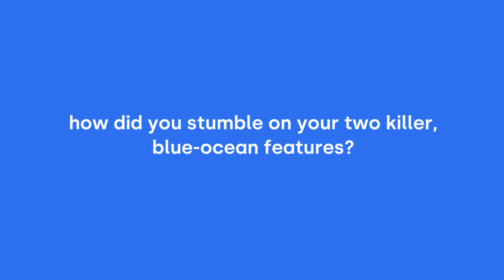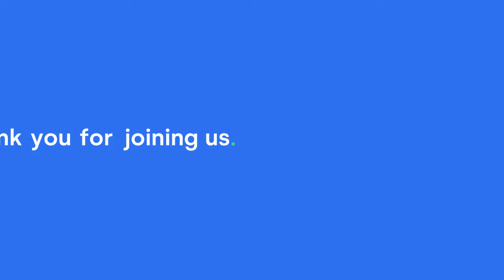how to ideate and then develop killer product features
In this series Colin Iles chats with Alex Bouaziz about how he has managed to build a company valued over $1bill in the midst of the pandemic.

In this clip they discuss how Alex and the team developed two of the platforms killer features and how much luck was involved?